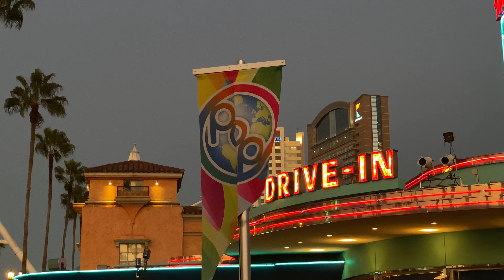今年最後のPOP世界旅行【USJ】パワー・オブ・ポップ 〜ワールド・ツアー〜 2024.11.13（水）16:50